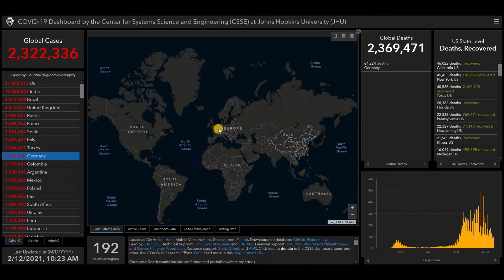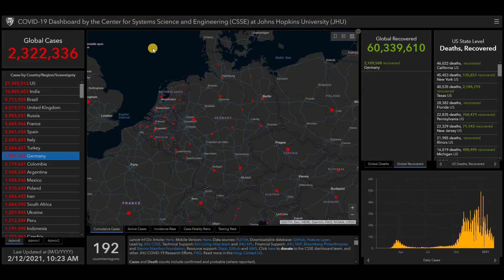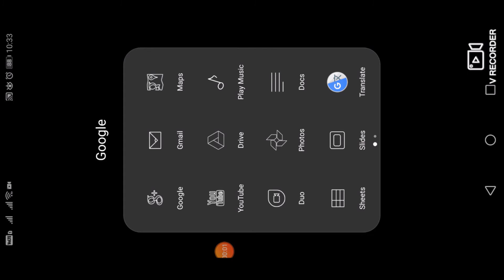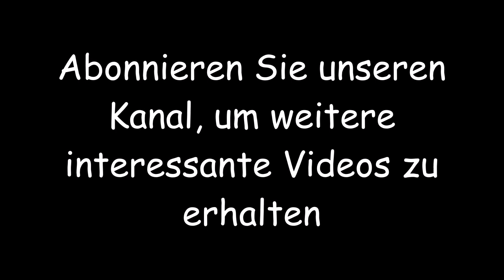Neueste Nachrichten und Statistiken zum Coronavirus (COVID-19) für Deutschland - 12 Februar 2021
Informationen aus der Systemwissenschaft und -technik (CSSE) der Johns Hopkins University (JHU), dem Dashboard der WHO-Coronavirus-Krankheit (COVID-19) und der COVID-19-Schicht von Google Maps.